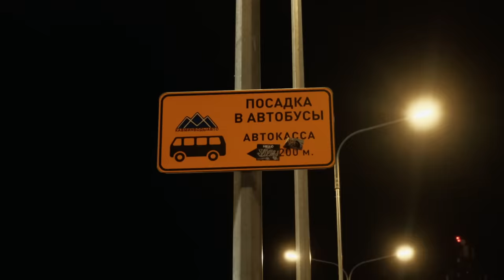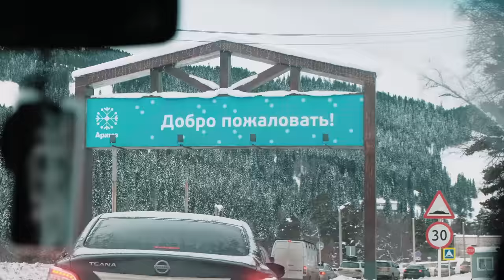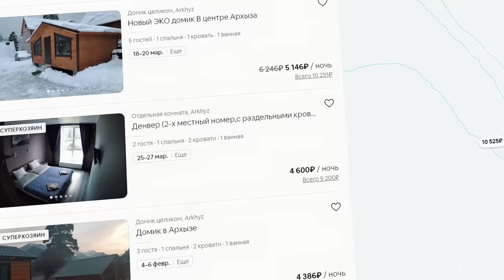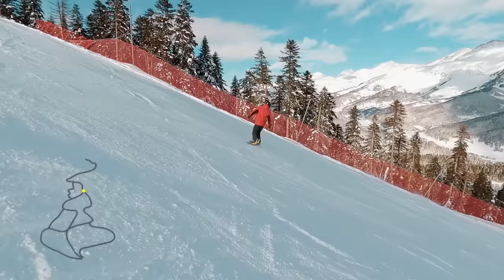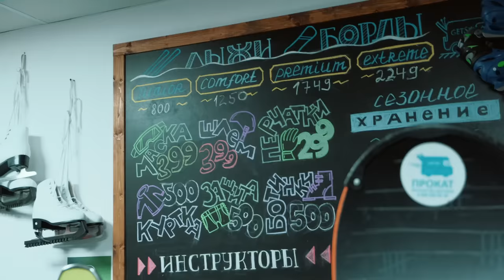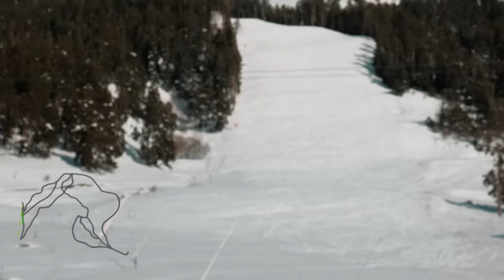Архыз. Полный обзор всех трасс. Как добраться? Где жить?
Вы смотрите самый большой и полный обзор трасс горнолыжных курортов. Сегодня на очереди гора Архыз. Я покажу и расскажу как удобнее всего добраться на склон, где можно пообедать и где лучше всего снять жилье. Более того, проверим вместе с вами есть ли здесь фрирайд и как до него добраться.

Прокаты есть в Красной Поляне, Подмосковье, Архызе, Эльбрусе и Домбае